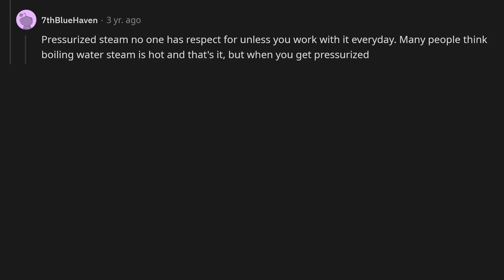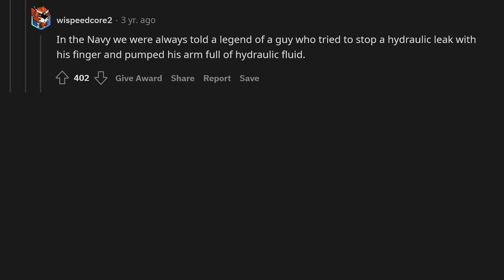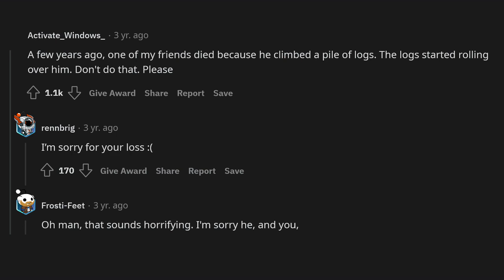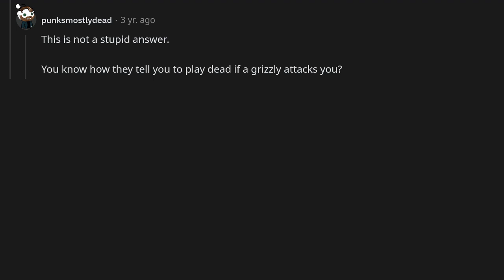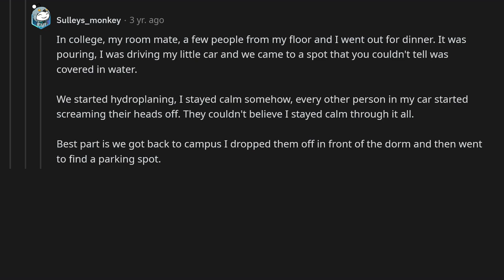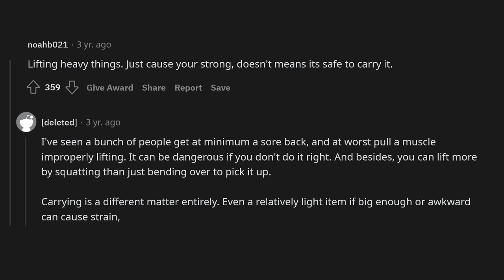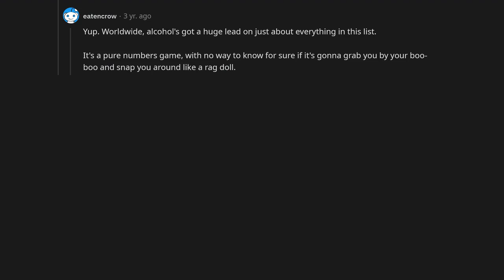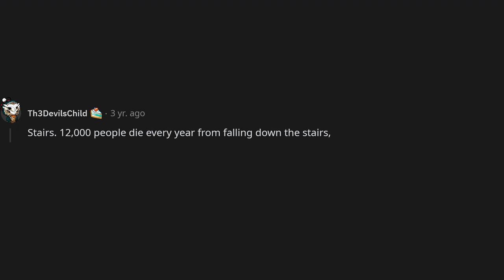What is more dangerous than people think?